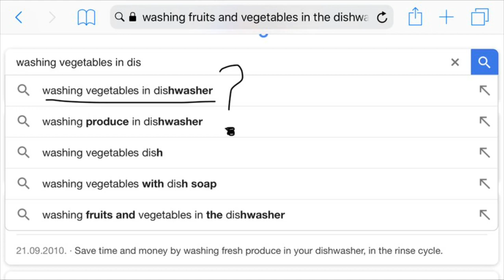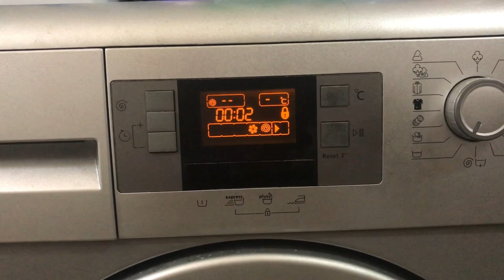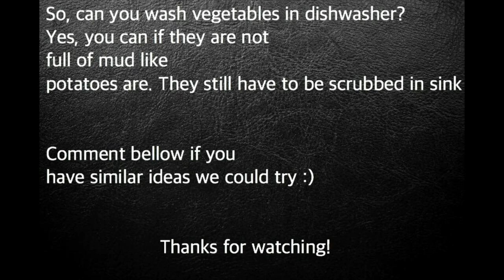Washing vegetables in DISHWASHER (and washing machine): IS IT A GOOD IDEA?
After doing researches, google is full of people washing vegetables and fruits in dishwasher so lets see how it goes :)